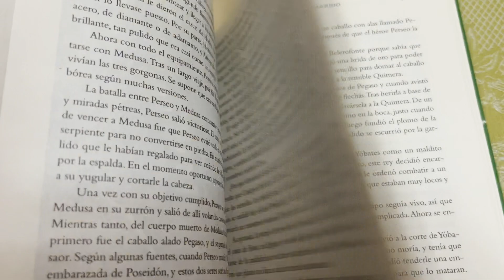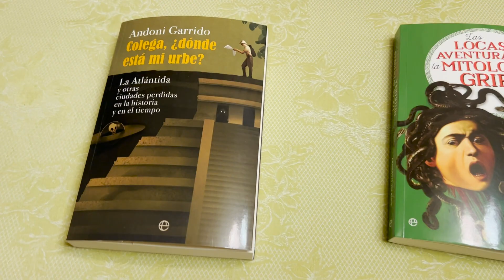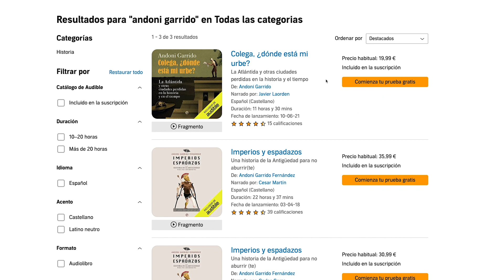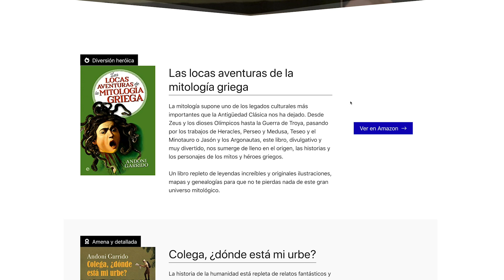🔱 Las Locas Aventuras de la Mitología Griega 🔱 (Toda la mitología griega en un solo libro)